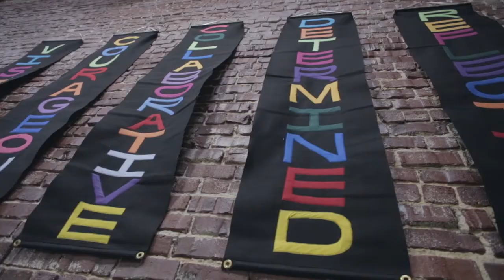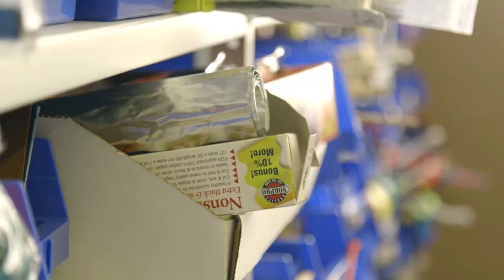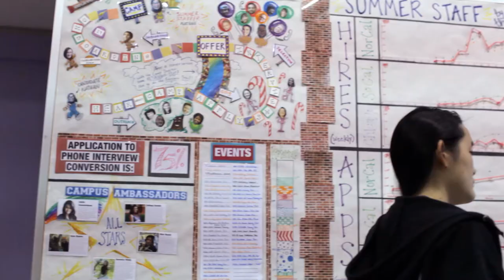Galileo Camps: Headquarters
At Galileo HQ, we consider ourselves the champions of Galileo’s audacious mission, and the torchbearers of our values and culture. Modeled after the Innovation Approach that comes to life in our classrooms during the summer, our values form the backbone of all we do.

Our business is summer camp, but don’t let that fool you: we’re an ever-growing company at the forefront of innovation education. Our team is dedicated, hard working and a whole lot of fun to be part of, especially if you agree that camp games and projects aren’t just for summertime…or just for kids.